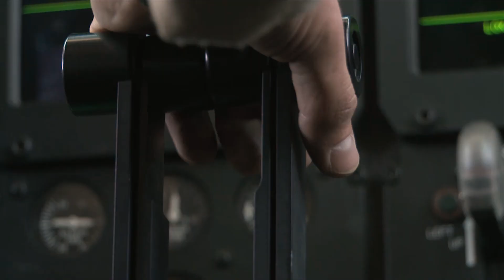772 Expeditionary Airlift Squadron Manual Airdrop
Footage of the 772 AES during manual gate-cut.  Courtesy American Forces Network Afghanistan.